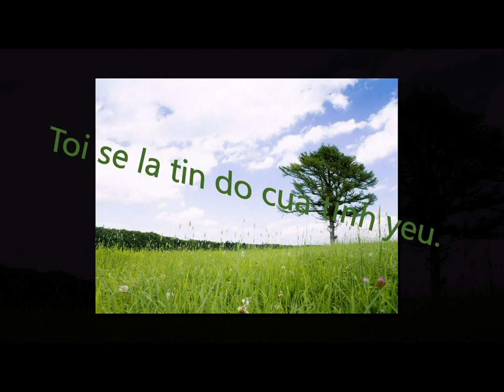Nắng Vàng, Biển Xanh Và Anh - - Hồng Nhung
Made By SenTre